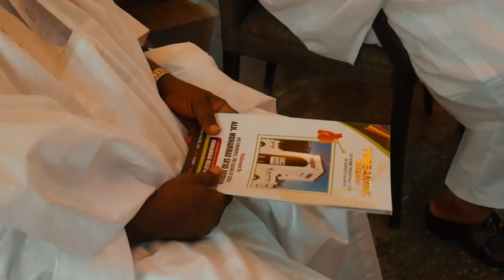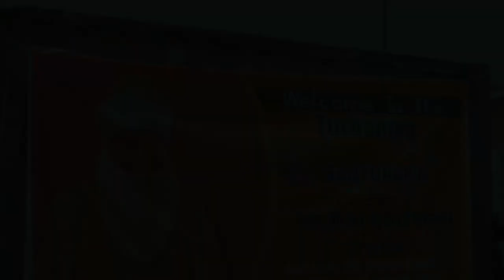Documentary II - Santurakin Sokoto, Hon. Abdussamad Dasuki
Turbaning ceremony of Hon. @abdussamadd Dasuki as the second Santuraki of Sokoto by His Eminence, Alh. (Dr.) Muhammad Saad Abubakar CFR mni on 4th April 2021